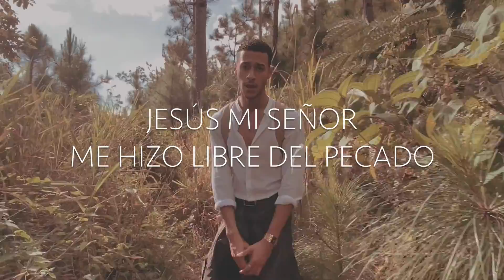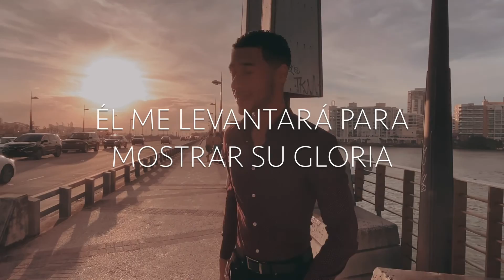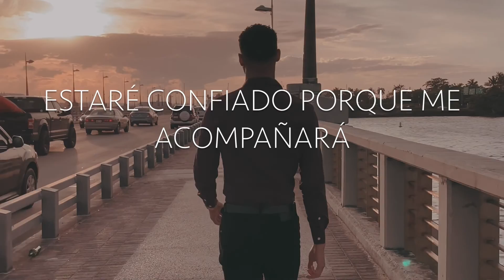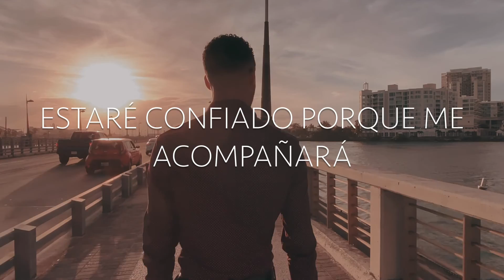Kevin Dalí - Luz (Lyric Video)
Nos tiramos a hacer una version HOME MADE lyric video debido a la demanda del mismo y la corta cantidad de tiempo.  Espero les guste.